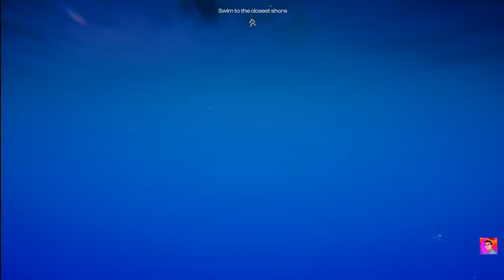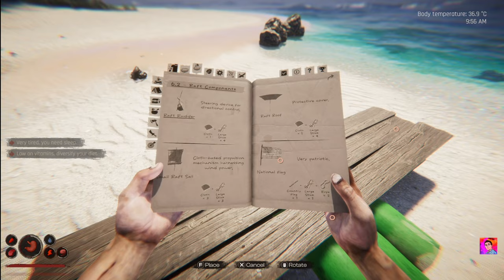Project CastAway #1 - Game Sinh Tồn Trên Đảo Hoang Hay Hơn Cả Stranded Deep ??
►Đây là video game sinh tồn hoang đảo Project CastAway trên PC của tui mong được sự ủng hộ và đóng góp ý kiến của anh em
► MÌNH SẼ LIVESTREAM MỖI NGÀY VÀO BUỔI TỐI 20H

►NẾU MỌI NGƯỜI THẤY HAY, HÃY ĐỂ LẠI MỘT LIKE HOẶC ĐĂNG KÍ, NÓ SẼ LÀ ĐỘNG LỰC CHO TUI ĐỂ TIẾP TỤC RA VIDEO.